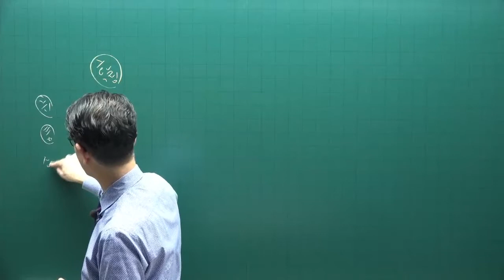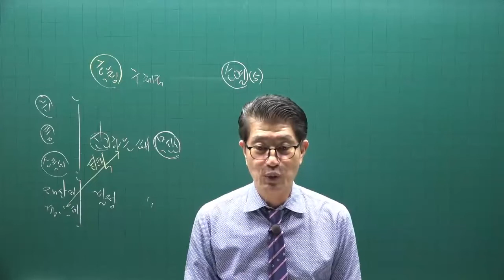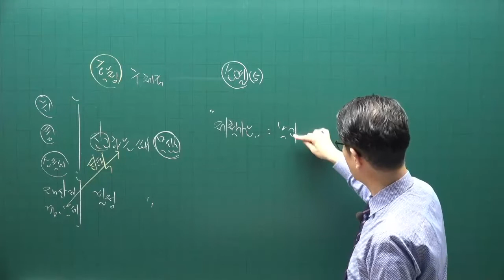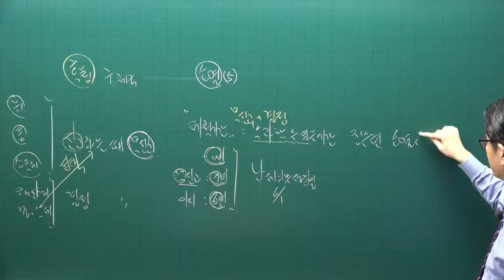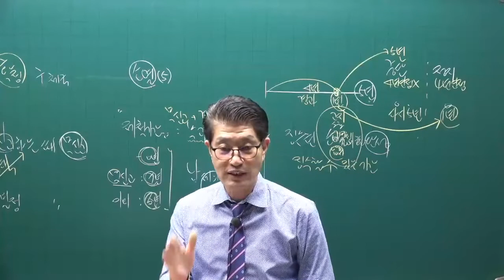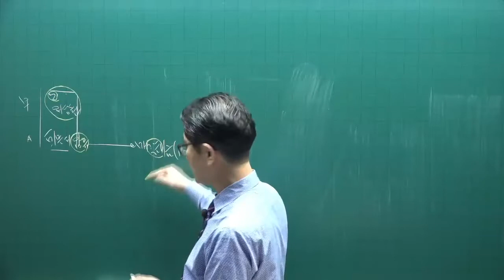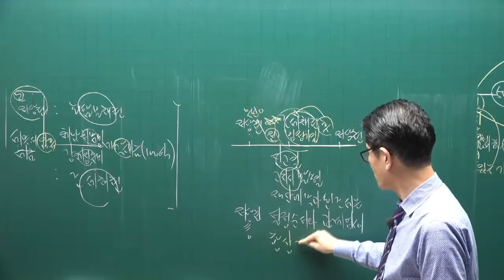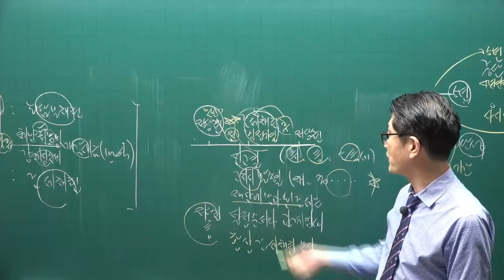[공전무] 2022년 공인중개사 세법 이론완성 4강